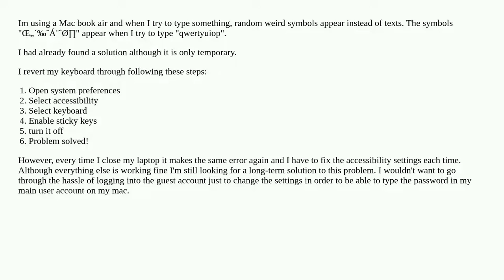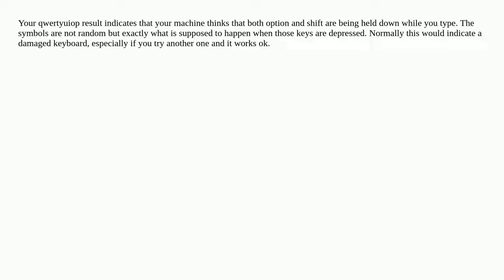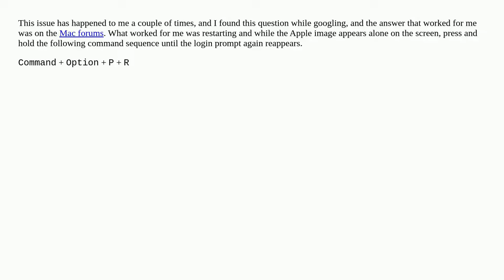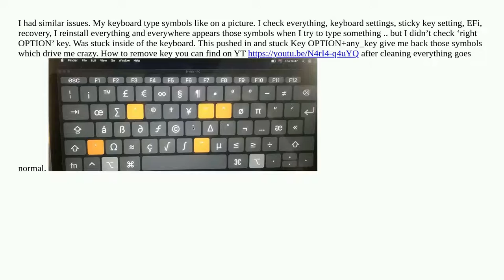Symbols appear instead of letters/numbers when typing on Mac